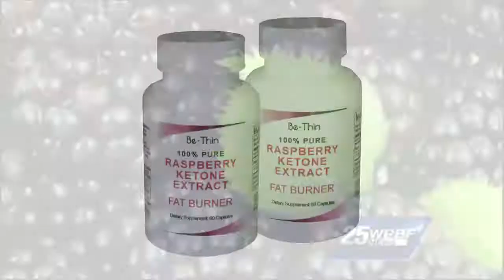CVS being sued for overcharging customers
NBC News, August 9, 2017

The drug store chain CVS is being sued for overcharging customers for generic medicines.

Be-Thin™ PURE Raspberry Ketones contains NO blends or other ingredients; only 100% PURE Raspberry Ketones at the most effective dose.

DON'T BE FOOLED BY ANYONE ELSE….
--THIS IS THE ONLY PRODUCT THAT OFFERS THE PROPER DOSE
--CONTAINS NO DANGEROUS FILLERS OR OTHER INGREDIENTS

Be-Thin™ PURE Raspberry Ketones features:
100% Pure Raspberry Ketones
500 MG per Capsule
60 Capsules per Bottle
NO Toxic Chemicals or Preservatives
Certified Vegetarian and Gluten Free
Made in the USA!
Manufactured under strict FDA Guidelines
No Auto-Billing, No Auto-Shipping Nothing to Cancel… EVER!

Your safe source for raspberry ketones.
Get 100% PURE raspberry ketones, made in the USA, under FDA license, and at the GUARANTEED lowest price at: